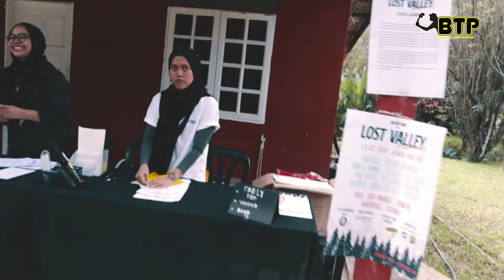BTP - Lost Valley 2019 Uncut Footage Part 1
🔥 Lost Valley Gathering 🔥
2 days camping gathering filled with music and outdoor activities.

🏕 JANDA BAIK, PHG
Presented by :
Ambiearn

In collaboration with :
Mustajrecords

Official Media Partner :
 Rakita.my

Event supported by :
Berjalan Tanpa Passport

Footage By
Suhairi Sajuli

Vlog By
Matt Nauski

Crew:
Registration- Ruby & Bella
Venue Deco- Akram, Adam & Sulaiman
Staircase & Lantern- Abang Kaja
Stage Manager- Mah
Emcee- Ezrin
Campsite- Faiz, Aiman, Danial, Mad, Bilal & Kyo
Social Media- Pijoy
Vendor- Achoi
Backline- Alan
Prop- Danish
Parking & Shuttle- Daniel
Videographer- Syafiq Hasbullah & Suhairi Sajuli
Photographer- Pit & Yus
Vlogger- Matt Nauski